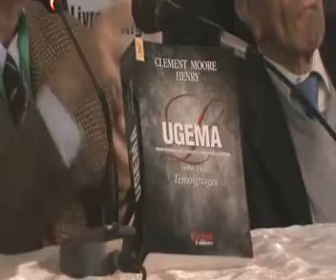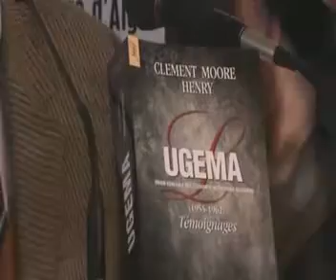Res Publica II Clement Moore,UGEMA,cet autre visage de la Révolution Algérienne 1955/1962 1/3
Conférence-Débat محاضرة للنقاش
Thème: Union Générale des Etudiants Musulmans Algériens (UGEMA)
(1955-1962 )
Conférencier: Clement Moore Henry,Politologue américain.
Nous vous proposons cette conférence ô combien importante sur l'histoire du mouvement estudiantin algérien pendant la guerre de libération en général et sur l'UGEMA en particulier.Cette conférence a eu lieu lors du dernier SILA et nous la diffusons ainsi que le débat qui l'avait suivi à l'occasion du 56ème anniversaire de la création de ce mouvement syndical en Algérie et en France. Vous suivrez l'intégralité de la rencontre à laquelle ont pris part d'anciens militants et étudiants..
Cordialement!!
F.Boumala

P.S/ L'occasion de cette conférence était la sortie du livre de Clement Moore Henry "UGEMA 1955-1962" aux éditions Casbah,Alger,2010.